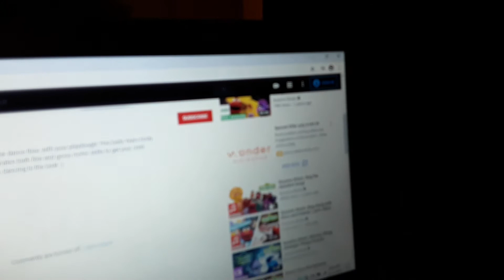Puppets and the bay area